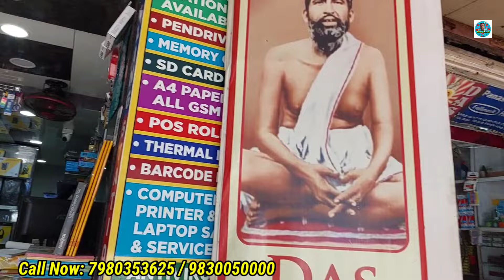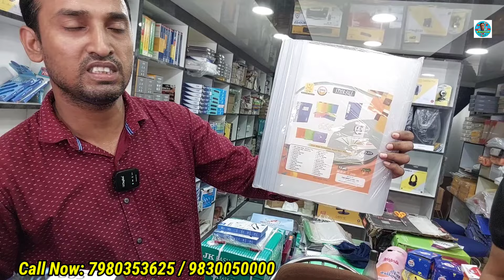কলকাতায় কম্পিউটার পার্টস ও স্টেশনারি আইটেমের সেরা ঠিকানা |Stationery items wholesale market kolkata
কলকাতায় কম্পিউটার পার্টস ও স্টেশনারি আইটেমের সেরা ঠিকানা | Stationery items wholesale market in kolkata

ব্যবসায়ী যোগাযোগ
REMSON COMPUTERS PVT LTD
23/24 Radha Bazar Street Sethia House Kolkata -700001

Contact me on 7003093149 (whatsapp number)this number to deliver all your business related items or products to everyone at affordable price..Or if you want any type of promotion video please contact on this number thank you..
Mithun Lifestyle

This video in this channel is non profitable & non promotional. This channel is only for the information & is not responsible for any type of profits, loss or any damages. If you deal or purchase anything will be at your own risk. Please survey & do research before doing any business. This only for the Market Basic information.